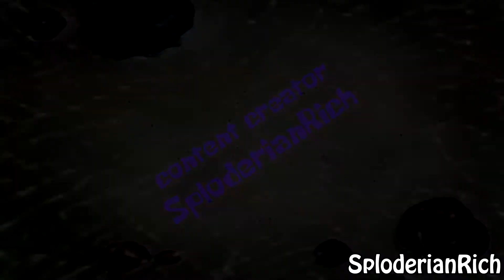1 Hundred Subscribers (Thank You To Our Fans!) - SploderianRich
I'd also love to hear your thoughts on what content I could make.